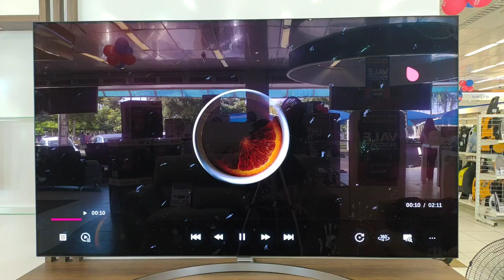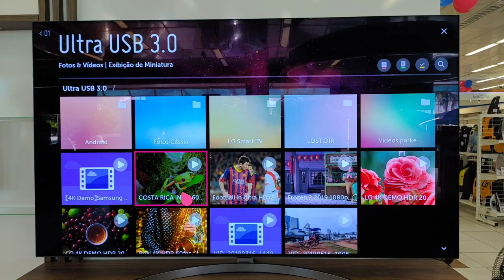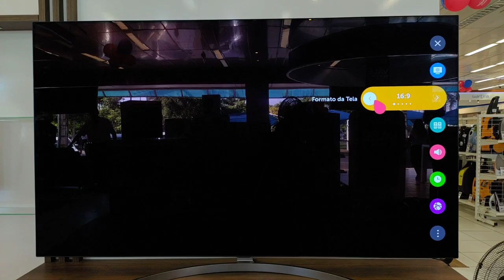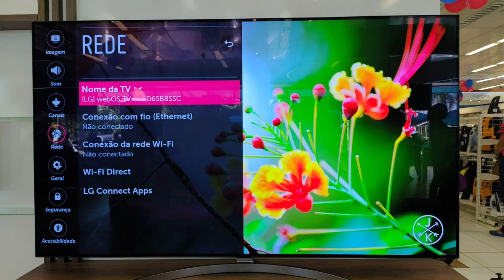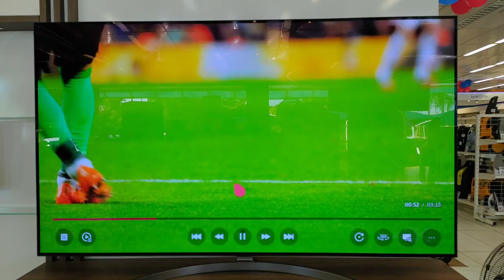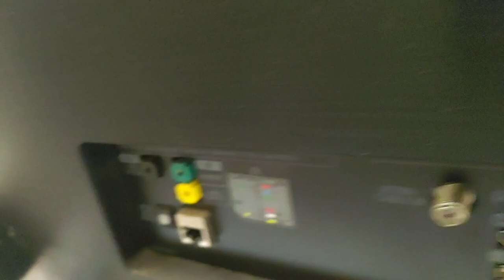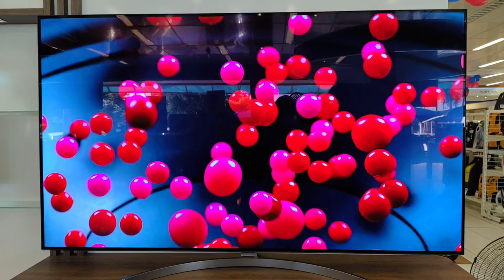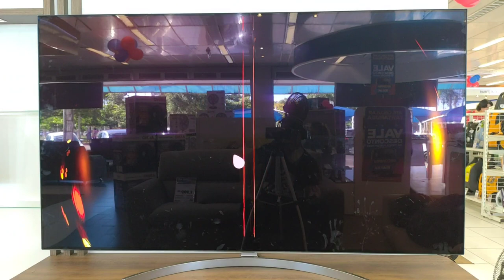Smart TV Oled 65" LG OLED65B8 HDR Ativo com Dolby Vision e Dolby Atmos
Tv LG OLED B9